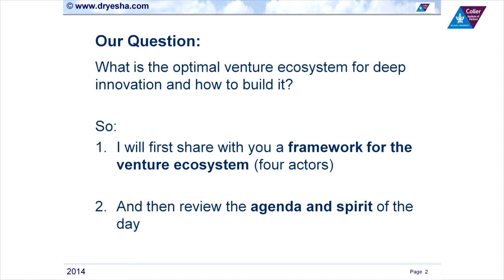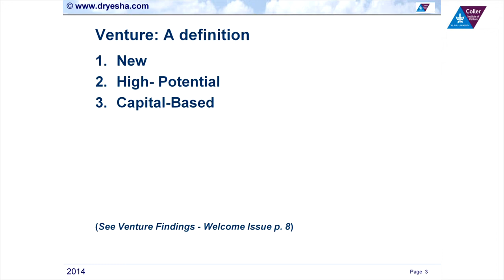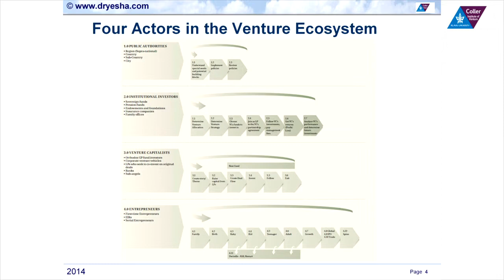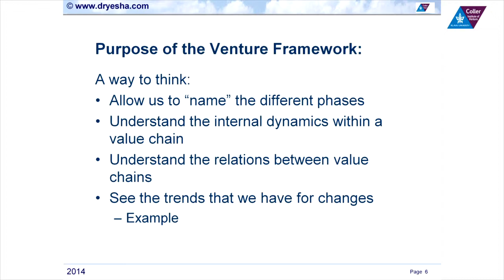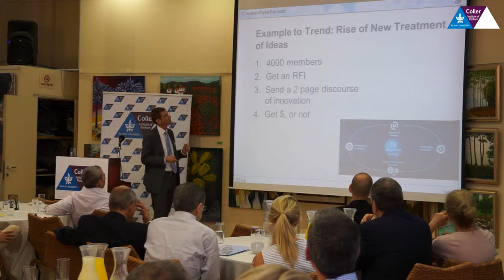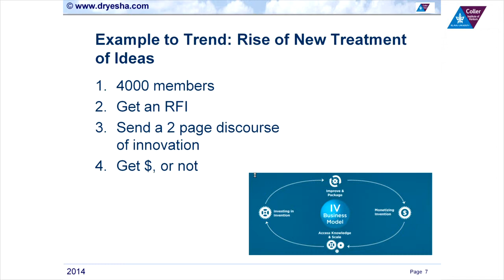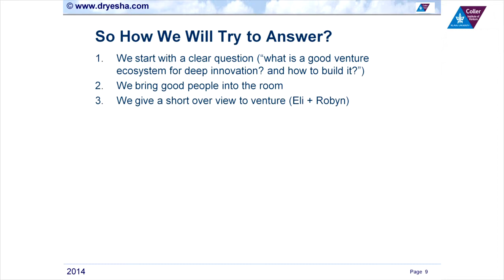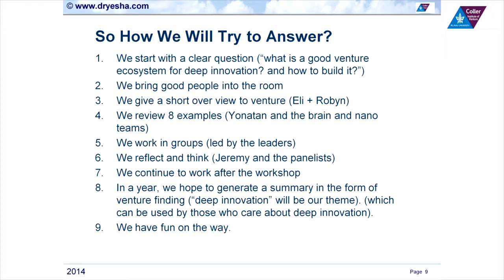The Venture Ecosystem and Its Impact on Deep Innovation & Plan of the Day -- Prof. Yesha Sivan